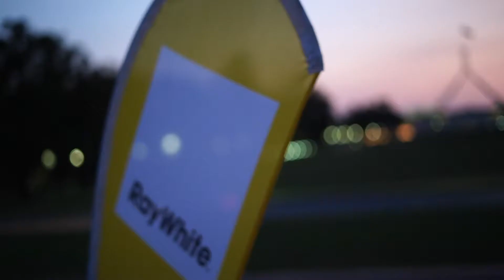RW Canberra Summer Sizzler Auction Night